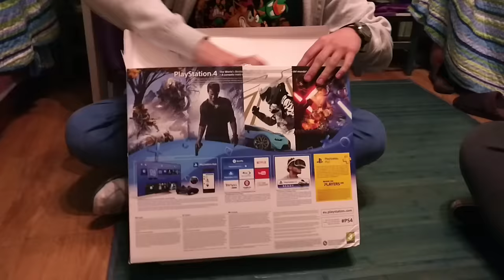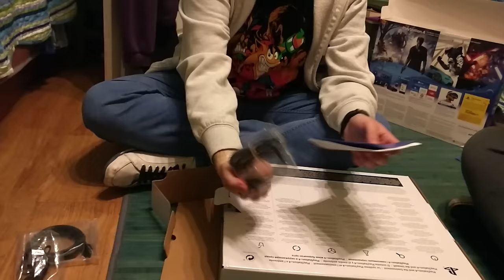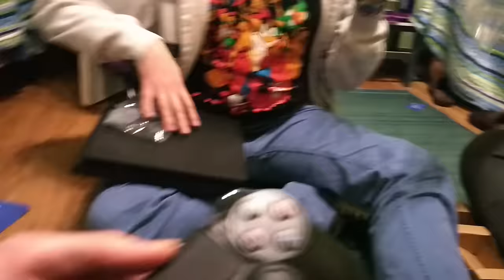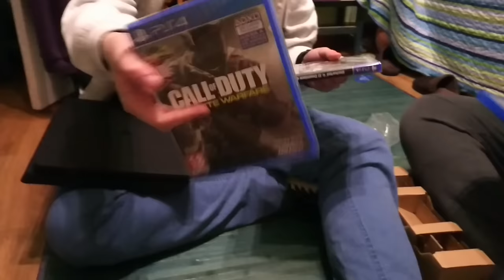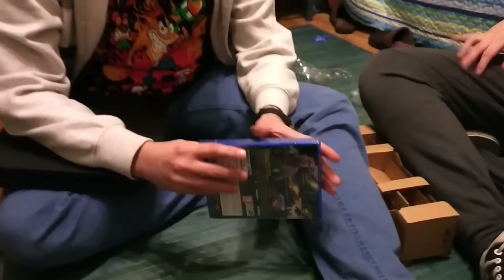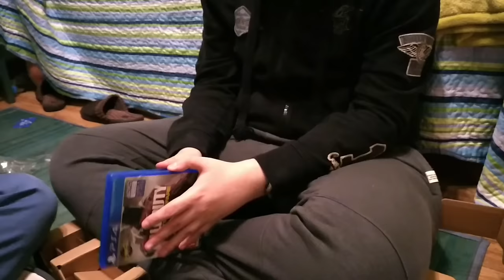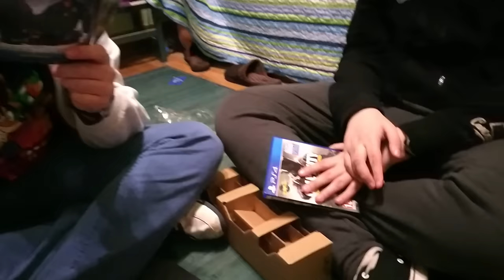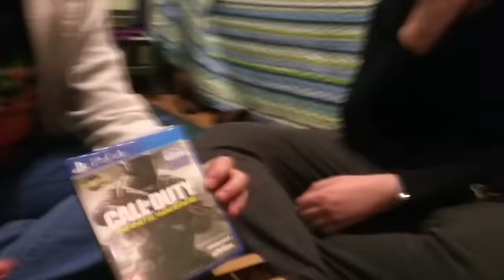UNBOXING PS4 SLIM + UNCHARTED 4 + BLOODBORNE GOTY + COD INFINITE WARFARE [ESPAÑOL] | BLACK FRIDAY